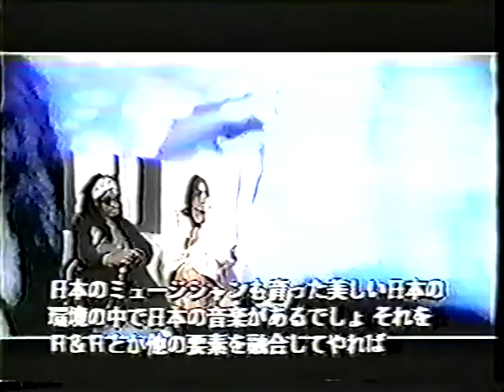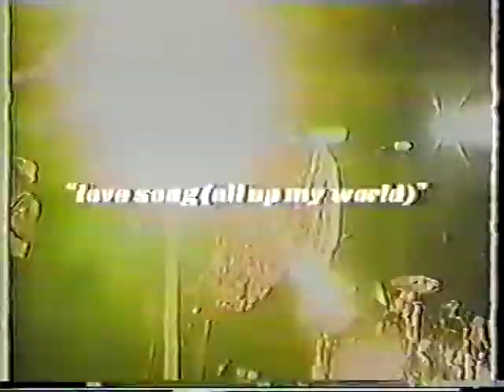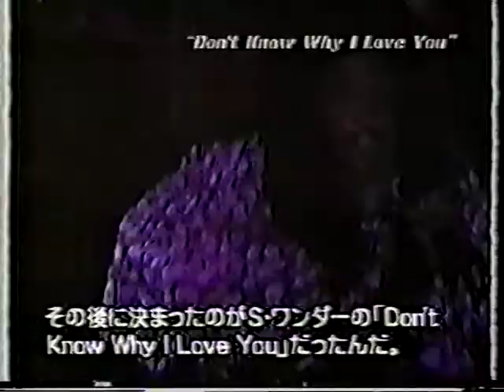NICKELBAG feat. Stevie Salas Japanese TV Profiles 1995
2 x Jap TV shows feat interviews with guitarist Steve Salas and singer Bernard Fowler plus various live footage and sneak peak of video promo Hit it & Quit it